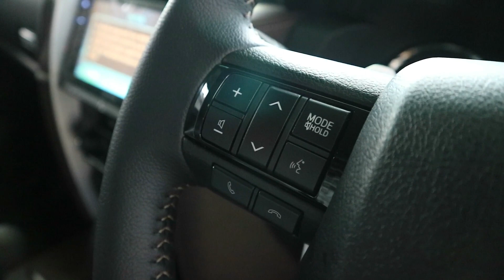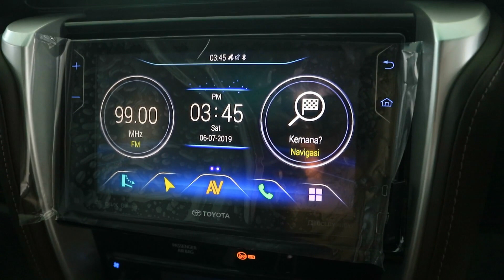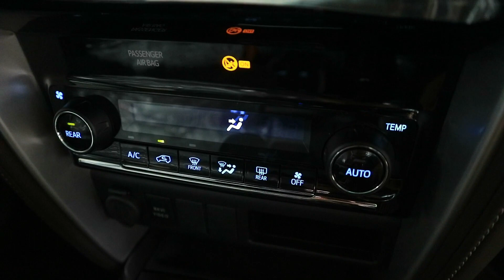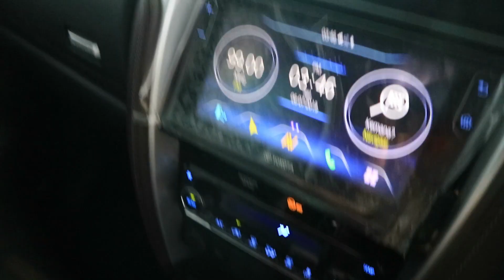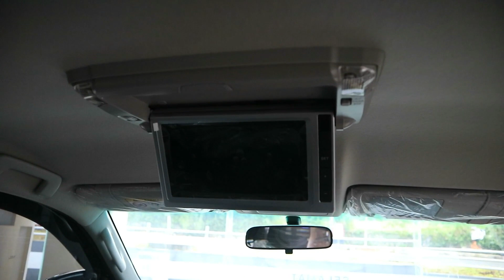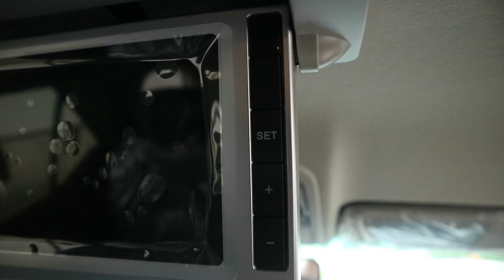Review TOYOTA FORTUNER VRZ TRD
Toyota Fortuner Merupakan Kendaraan SUV saat ini yang Penjualannya sangat fantastis, inilah kelebihan dan fitur fitur dari Toyota Fortuner Type VRZ TRD.

Beberapa Type dari Fortuner :

New Fortuner Type G MT Diesel
New Fortuner Type G AT Diesel (4x2) dan (4x4)
New Fortuner Type VRZ Diesel (4x2) dan (4x4)
New Fortuner Type VRZ TRD Diesel
New Fortuner Type SRZ 2.7 Bensin